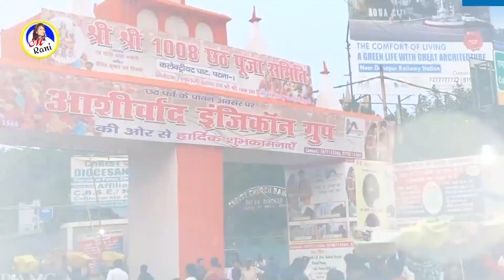Chhath Song 2021| छठी घाट पर जईबअ के न जईबअ | Bhaltu Bihari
Diwali Video | आ गया एम रानी और मुनमुन बिहारी का दिवाली वीडियो | M Rani Raj | Munmun Bihari | दिवाली

                   जय माँ भगवती

► Singer :- Bhaltu Bihari
► Lyrics :-
►Feat :- M Rani Raj
►Choreographer :- Kaviraj yadav
►D.O.P :-
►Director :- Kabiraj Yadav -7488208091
►Editor and Di :-
► Company/Label -M Rani Raj
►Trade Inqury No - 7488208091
► Digital Head -
► Managed Partner -
► Company Brand :-  M Rani Raj Official

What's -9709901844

एम रानी को इंस्टाग्राम पर फ़ॉलो करने के लिए निचे लिंक को क्लिक करें

Facebook  पर हमें फॉलो करे

अगर आप कोई ऑडियो, वीडियो रिलीज़ या रिकॉर्ड करवाना चाहते है तो सम्पर्क-वार्ड - 04, संत अवध बिहारी इंटर कॉलेज के सामने